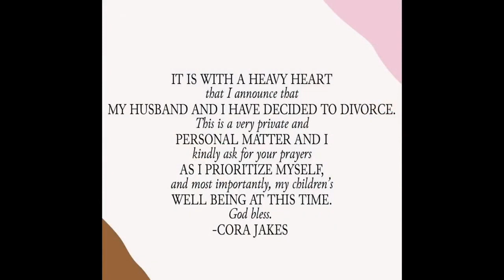Cora Jakes who is the Daughter of Bishop TD Jakes secretly files for DIVORCE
Cora Jakes who is the Daughter of Bishop TD Jakes files for DIVORCE